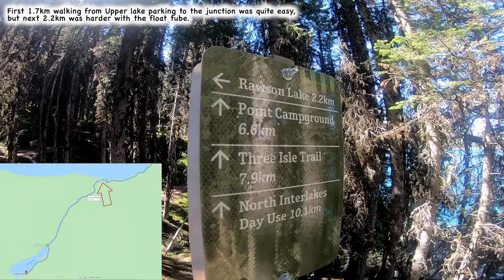Rawson Lake Trail Walk -Carrying the float tube-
Alberta Parks